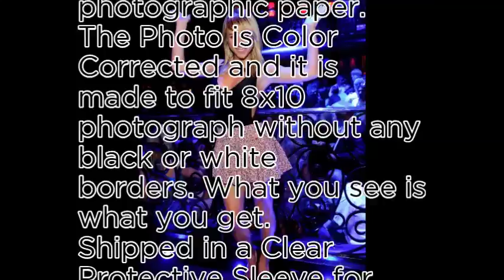Sara Jean Underwood - World No1 most popular shopping ranking list vol 3